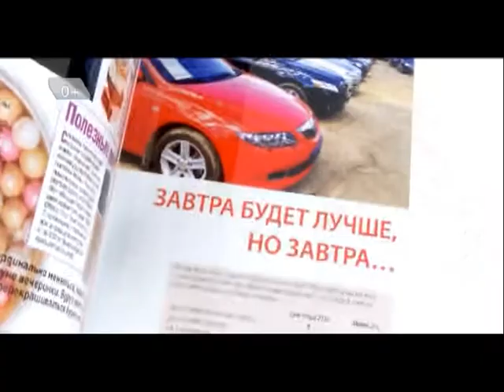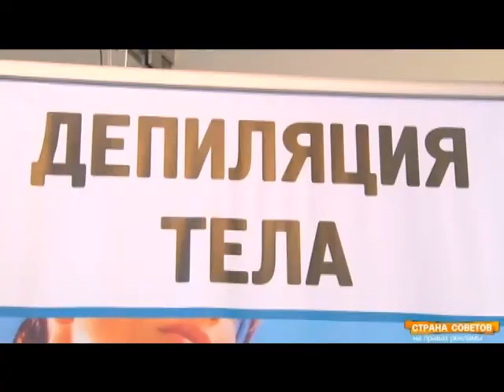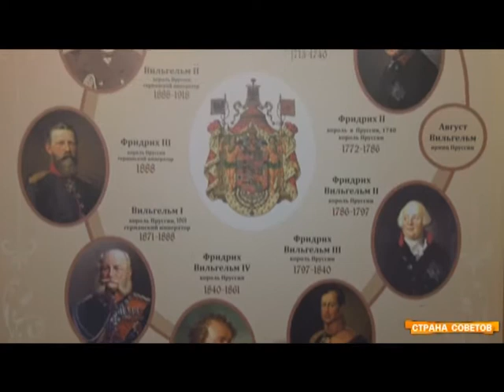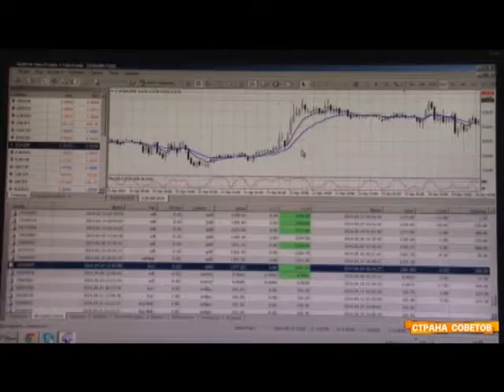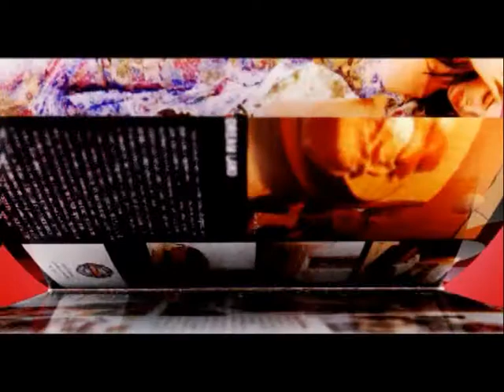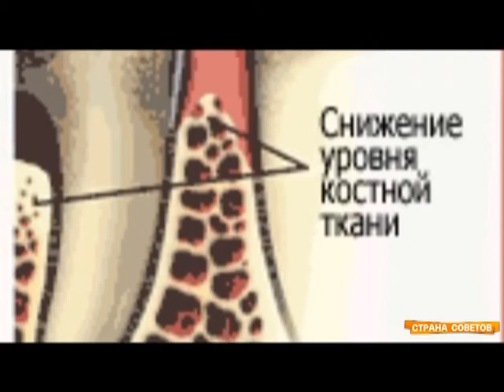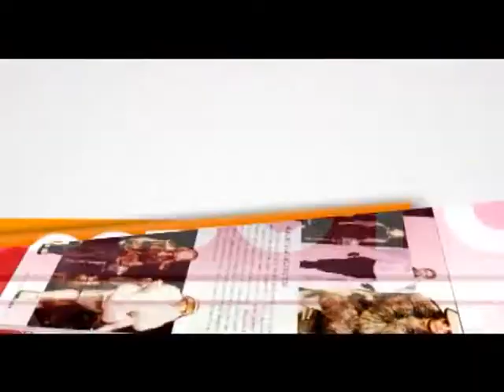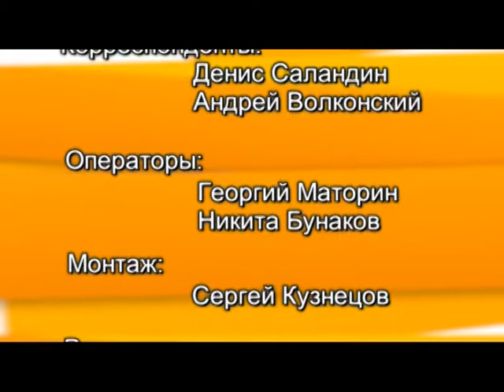Страна советов 17 05 2014